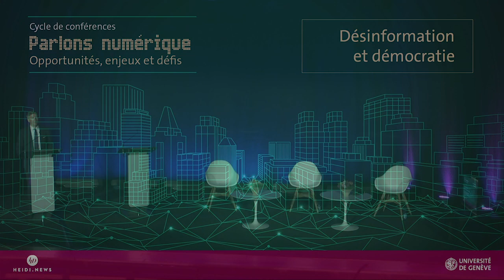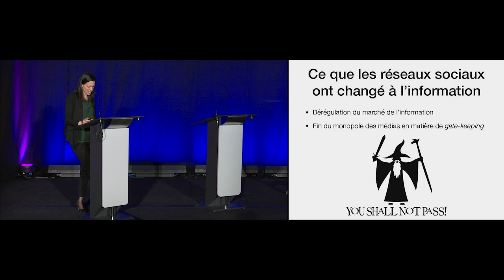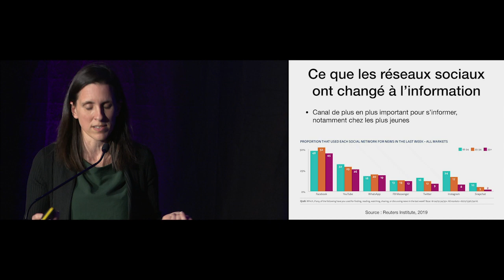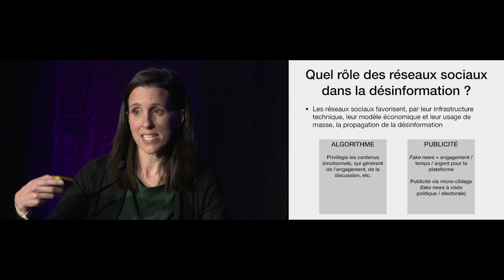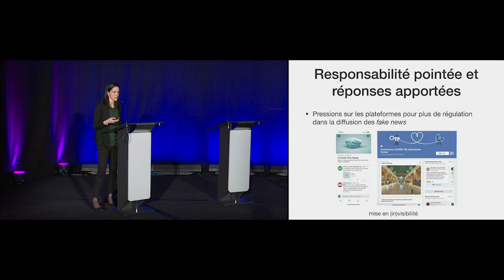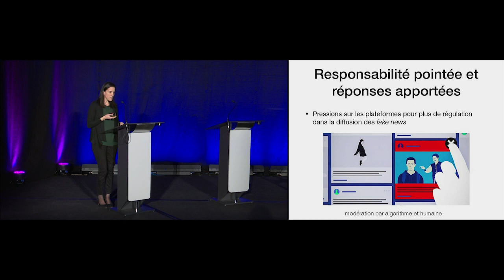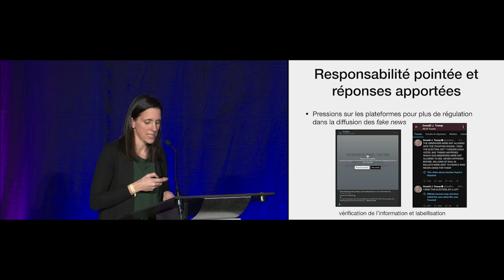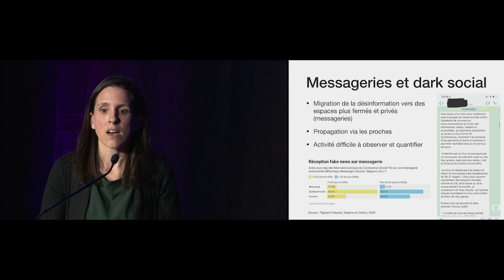Désinformation et démocratie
Les technologies numériques facilitent l’accès à l’information, mais la diffusion massive de contenus et leur manipulation mettent nos démocraties à l’épreuve. Quels garde-fous pour garantir la véracité des nouvelles tout en respectant la pluralité d’opinions?

PROGRAMME
Mots de bienvenue - Yaniv Benhamou, chargé de cours, Faculté de droit, Bureau de la transformation numérique.
Conférence d'ouverture - Gilles Marchand, directeur général de la SRG SSR.
Parole aux expert-es - Sandro Cattacin, professeur au Département de sociologie de la Faculté des  sciences de la société; Nathalie Pignard-Cheynel, professeure en journalisme et information numérique à la Faculté des sciences économiques de l'Université de Neuchâtel, directrice de l'Académie du journalisme et des médias (AJM).
Parole aux étudiant-es  - Questions et interventions des étudiant-es du cours transversal "Comprendre le numérique".
Parole à la Cité - Questions du public.
Modération - Gaël Hürlimann, rédacteur en chef du numérique - Le Temps.

Cette conférence a eu lieu le mercredi 16 décembre 2020. Elle clôt le cycle «Parlons numérique - Enjeux, opportunités et défis» organisé par le Bureau de la transformation numérique de l'UNIGE